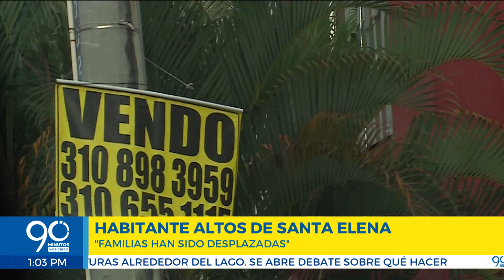Desmantelan banda criminal en el sector Altos de Santa Elena